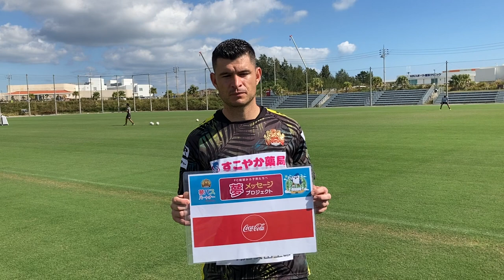FC琉球から子供たちへ『夢メッセージプロジェクト』FROM ダニーカルバハル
FC琉球から子供たちへ『夢メッセージプロジェクト』
FROM ダニーカルバハル

毎シーズン大好評の小学生無料観戦チケット”夢パス”
FC琉球が掲げる理念「沖縄を愛し、沖縄に愛される」に賛同して下さった企業様が「沖縄の子どもたちとともに、夢に向かって歩み続けたい」という想いから、子ども達の入場を負担してくださり、この“夢パス”は誕生しました。小学1年生～6年生までのお子様は“夢パス”に申込んでいただくと、2020シーズンJ2リーグ戦FC琉球のホームゲーム全試合のAホームセンター・Aホームサイドに無料でご入場いただけます。家族でスタジアムに出掛け、サポーター全員で地元チームの戦いに感動と悔しさを共有する…これは、かけがえのない経験となることでしょう。ぜひスタジアムに足を運び、選手たちへの熱いご声援をよろしくお願い申し上げます。

■夢パスパートナー
オーエスディー
コカ・コーラボトリング株式会社
沖縄タイムス
マルヰ産業株式会社
JA共済
トランスコスモス株式
WBFリゾート沖縄
株式会社セブン-イレブン沖縄
りっかりっか湯
沖縄こどもの国
オキコ
ガルフスポーツクラブ
琉球海運
ジオロケーションテクノロジー